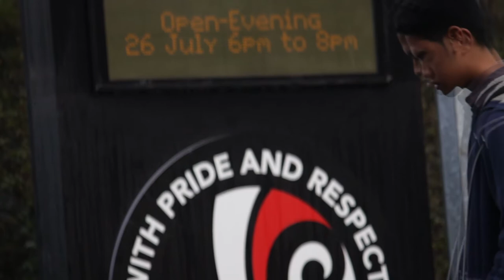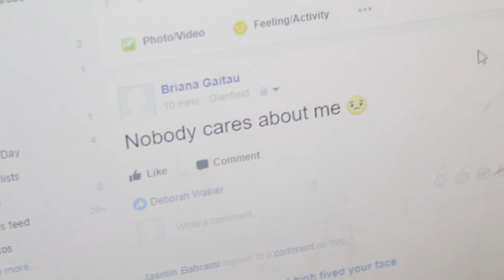I HATE briana, Jose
Level 3 Media - Glenfield College
The short film ‘I Hate’ made by Year 13 students Briana and Jose was another excellent film. It was humorous but had a sad twist. It was expertly constructed and explored how our dislikes are petty in comparison to the hardships in many people’s lives.